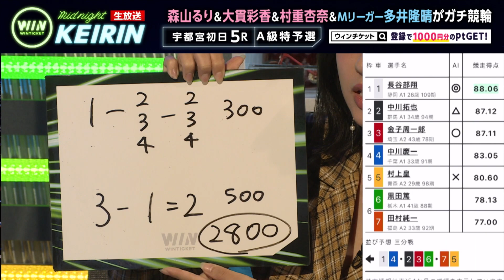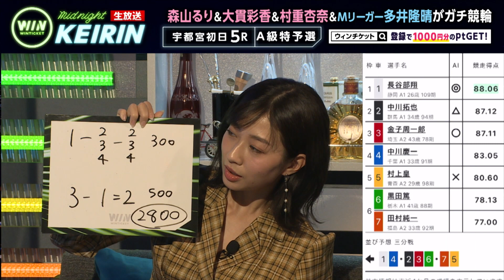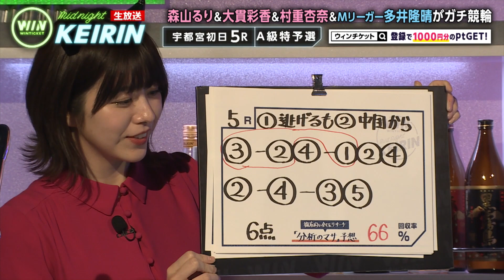【宇都宮競輪】「今日はレベルが高い！」高精度の多井の予想でオッズにも影響が出た？『ミッドナイト競輪』2020年10月31日_競輪ライブ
▼WINTICKET 動画について

放送日:10月31日  宇都宮競輪
出演者
森山るり
大貫彩香
村重杏奈
多井隆晴